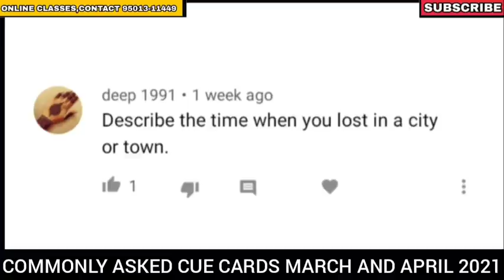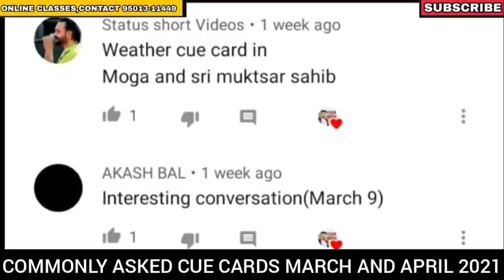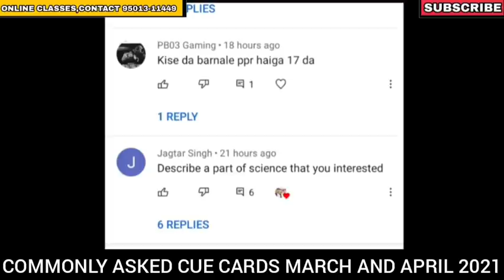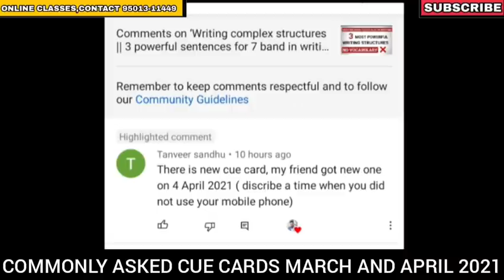Recently asked cue cards || New cue cards || May to August 2021 ? 10 April ielts exam 17 April ielts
Recently asked cue cards || New cue cards || May to August 2021 ? || Latest cue cards
cue card prediction
10 April ielts exam
17 April ielts exam
24 April ielts exam

IELTS JAPNEET

IELTS JAPNEET

Important videos-

IELTS READING schedule

IELTS pattern change-

How I scored 7.5-

List of headings-

Reading Multiple choice questions -

IELTS TALK WITH JAPNEET Ep.1

IELTS TALK WITH JAPNEET Ep. 2